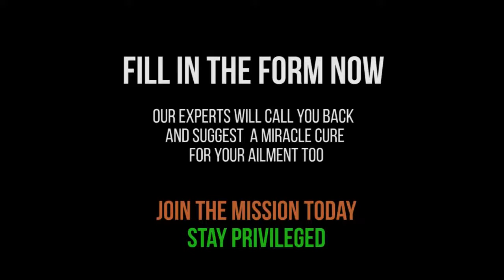Zarina Wahab Anju Mahendru talk about Miracle Drinks